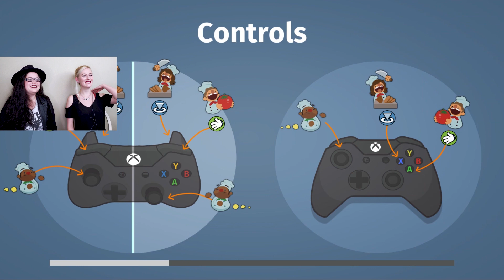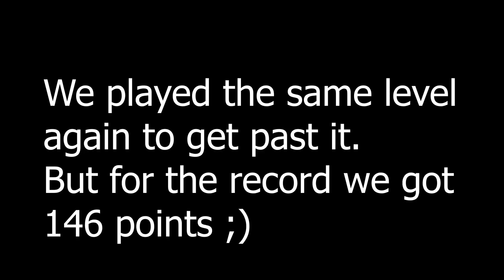OVERCOOKED WITH LEAD SINGER OF XOR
Watch me play Overcooked with my great friend Natalie, the lead singer of the band XOR.

Logo and channel banner was done by the talented Natalie Gallion